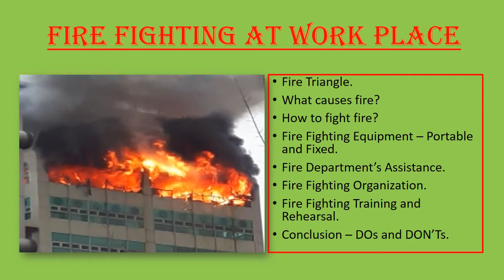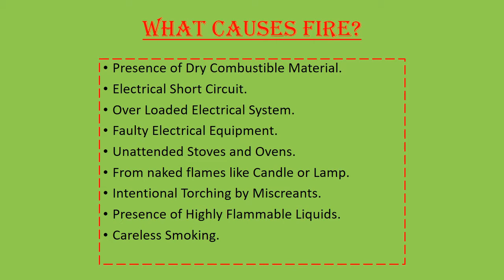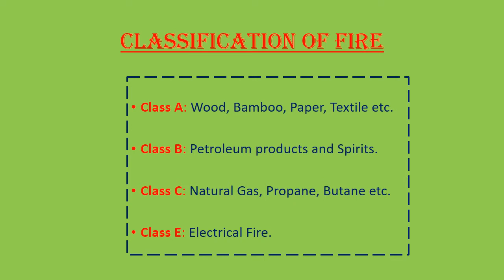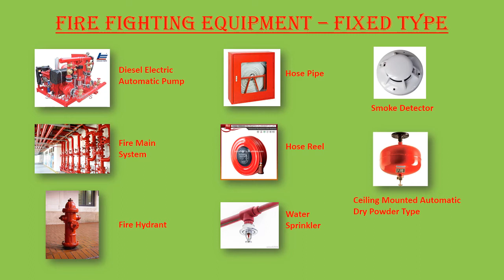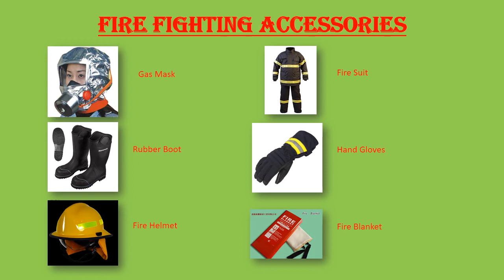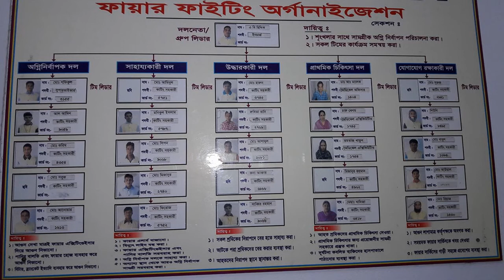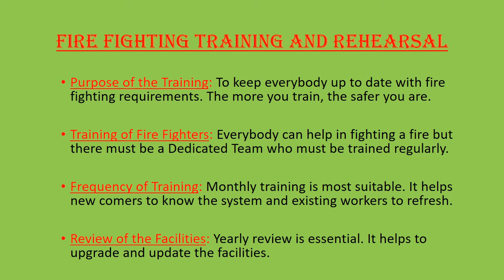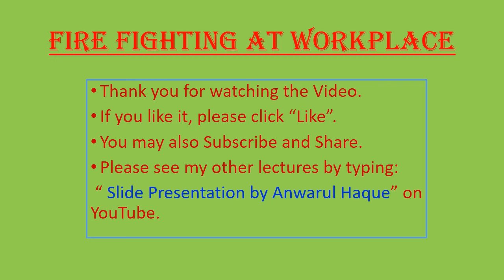Fire Fighting at Work Place (Dubbed in Bangla)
Slide Presentation on Educational Topics.